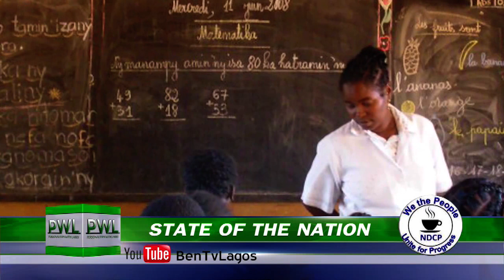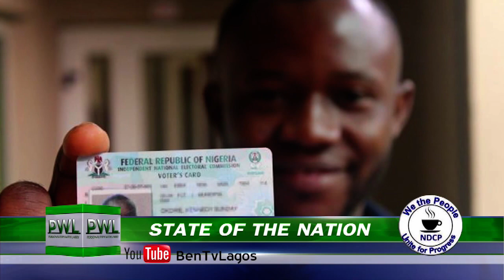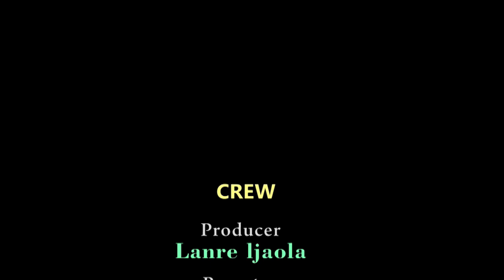NDCP IPresidential candidate Dr. Johnson A. Edosomwan in an Interview session on PWL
This  Episode of PWL contains an Interview session with the Presidential candidate from NDCP .